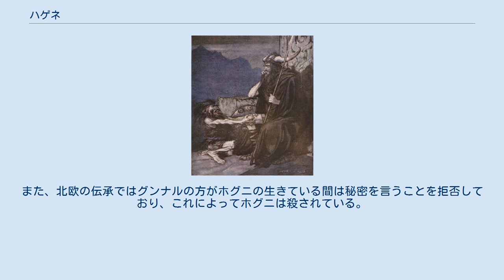ハゲネ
ワーグナーの楽劇『神々の黄昏』の一場面、ハーゲン（ハゲネに相当）に話しかけるアルベリッヒ。
アーサー・ラッカム画 ハゲネ（Hagen、Högni、Hogni）は、ブルグント族の戦士。
しばしばグンテル王と半血の兄弟とされることがある。
 『ニーベルンゲンの歌』においては「トロニエのハゲネ」と呼ばれている。
おそらく、「トロニエ」はヘントを意味すると考えられている。
ドイツの伝承によれば、ハゲネは残酷で、執念深く凶暴な人物として描写される。
また、『シズレクのサガ』では、ハゲネは完全な人間ではなく、エルフの血をひくとされる。
これらの物語において、ハゲネはシグルズと狩猟に出かけた際、シグルトの弱点をついて謀殺している。
このような人物像はワーグナーの『ニーベルングの指環』においても見ることができ、ハゲネは黄金の指輪を盗みだすためにジークフリートを殺している。
北欧の伝承では、ハゲネはホグニという人物と同一視されており、シグルズ（ジークフリートに相当する）を殺す役目はグンナルとホグニの弟であるグットルムのものになっている。
もっとも、グットルムをけしかけてシグルズを殺させたのはホグニやグンナルである。
 ドイツの伝承では、グンテルとハゲネはニーベルング族で最後まで生き残った人間である。
ハゲネはグンテルが生きている限り、ニーベルングの財宝が隠してある場所を明らかにすることを拒んだ。
そしてグンテルが殺されても、やはり秘密を漏らすことはなかった。
また、北欧の伝承ではグンナルの方がホグニの生きている間は秘密を言うことを拒否しており、これによってホグニは殺されている。